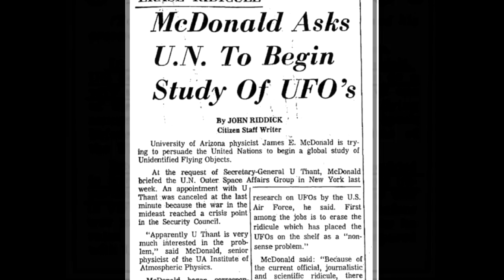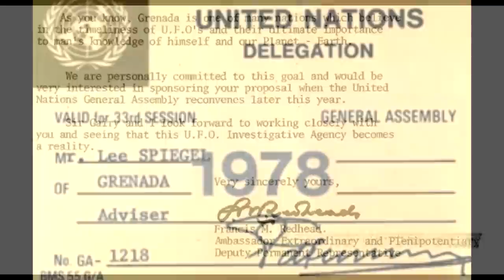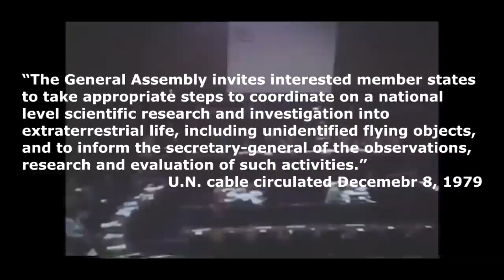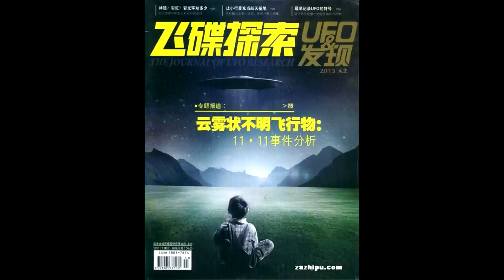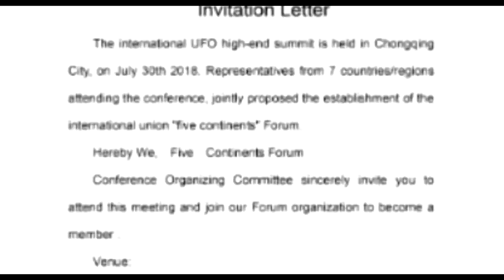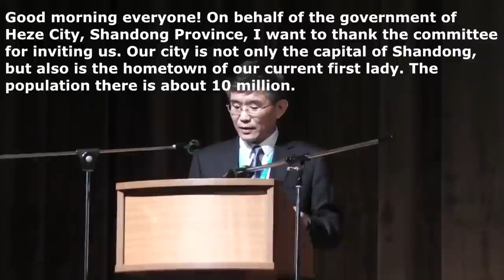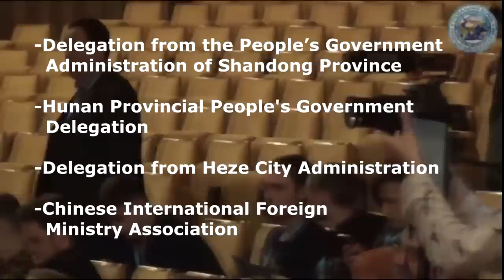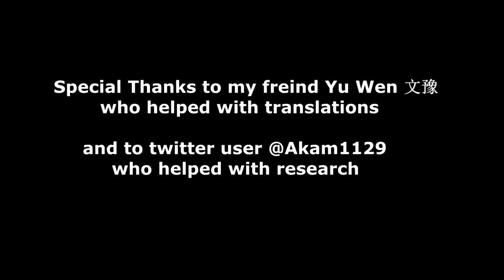United Nations UFO Disclosure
This video goes over the history of previous UFO disclosure attempts at the United Nations, and details a new international effort coming out of China called the Five Continents International Forum that is attempting to bring the UFO issue to the UN.

Twitter account for Akam1129 who helped me tremendously with research, go follow him for good UFO scoops